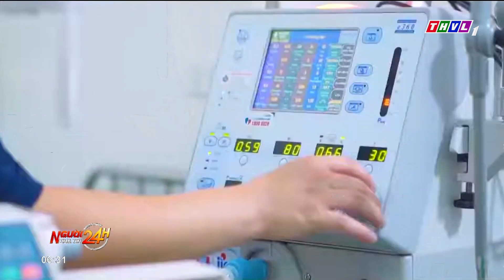Nỏ bị cướp cò, bé trai bị 4 mũi tên bắn vào mặt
Thông tin từ Bệnh viện Sản nhi Nghệ An cho biết, các bác sĩ của bệnh viện vừa phẫu thuật cấp cứu cho bệnh nhi 11 tuổi bị 4 mũi tên bằng sắt bắn vào mặt.